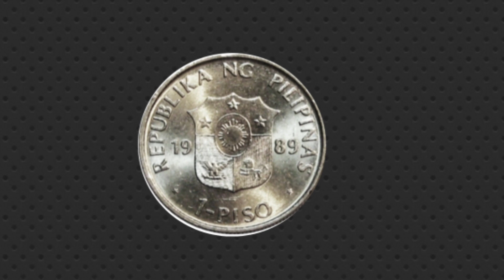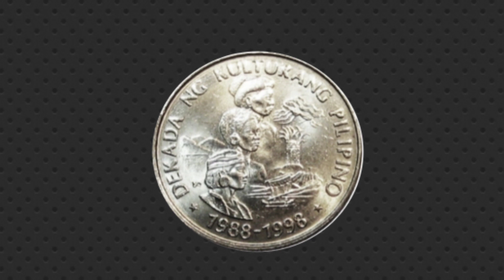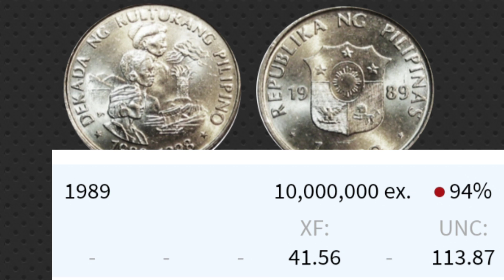DEKADA NG KULTORA PILIPINO/ coins Buying/2020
at para sa inyong mga personal message